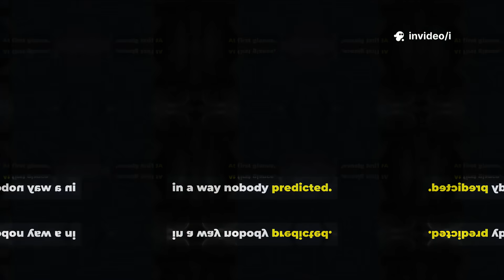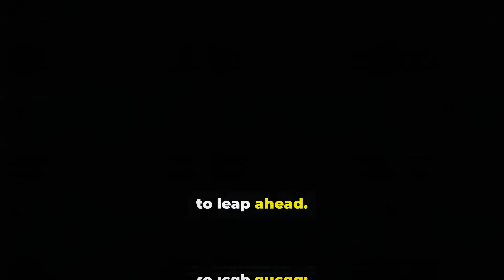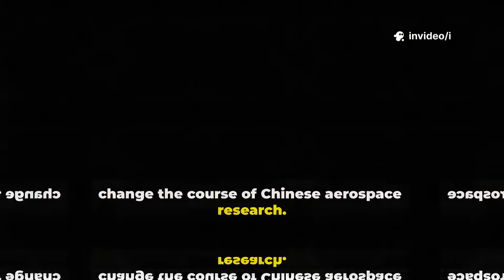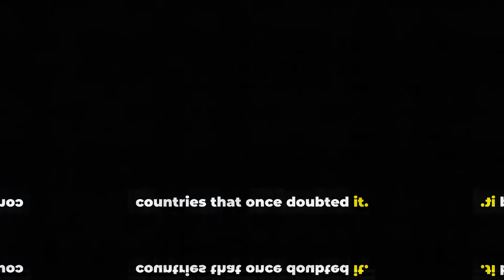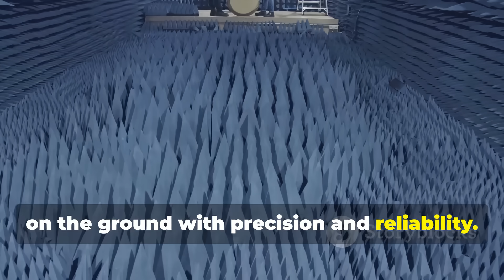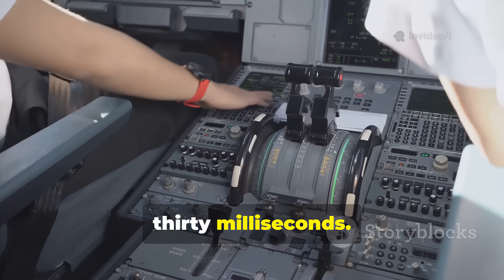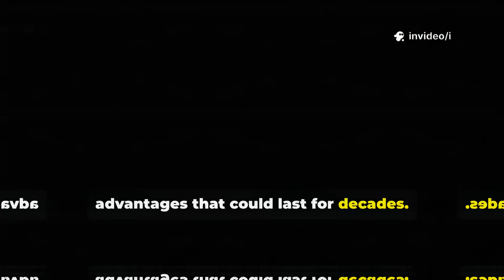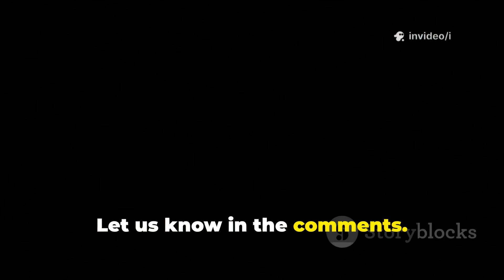China Surpasses the US by 20 Years: Inside the JF-22 Hypersonic Wind Tunnel Breakthrough!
How China Shocked the World: The Secret Wind Tunnel Revolution by i's Workspace

OUTLINE:

00:00:00 A Secret That Changed Aviation Forever
00:00:06 Britain's Wind Tunnel Monopoly
00:00:23 The Underdog's Challenge
00:01:01 Why Wind Tunnels Matter
00:02:29 The Global Race for Wind Tunnel Technology
00:03:43 China's Struggle and Determination
00:04:58 The Turning Point
00:06:13 Innovation Under Isolation
00:07:26 Building a Foundation for Hypersonic Research
00:08:45 JF-12 and Beyond
00:11:22 The JF-22 Hypersonic Wind Tunnel
00:12:45 Strategic and Economic Impact
00:14:07 Next-Generation Innovations
00:15:24 From Underdog to Leader
00:16:13 Your Thoughts & Stay Tuned